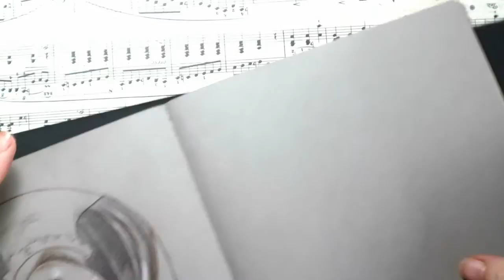Nienna The Valar - Pastel Pitt Pencils Illustration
♥♥Pastel Pitt  ♥♥

Nienna the Valar, She who weeps. Her element is grief, ever mourning for the wounds of the world by evil. Those who listen to her learn wisdom and endurance in grief. (A Silmarillion character, J.R.R. Tolkien)

i drew another version i haven¡t posted. If you wanna see it let me know it.

(sowy if you see sometimes my hair or the video is out of focus. I am still learning)

♥♥Materials♥♥

-Fabriano paper
-Pastel Pitt Pencils Faber Castell
-Prismacolor cold erase pencil
-Faber polychrome (dark blue)